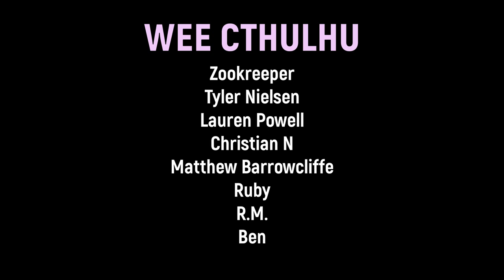HP LOVECRAFT - At The Mountains of Madness (Complete), 1931 | ASMR + Rolling Thunder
ASMR soft spoken reading of HP Lovecraft's At The Mountains of Madness, written in 1931. Remastered with rolling thunderstorm as ambience.

This is the complete story, presented with a thunderstorm in the background for listeners with tinnitus or who do not experience ASMR from soft spoken language alone.  At the Mountains of Madness by HP Lovecraft, written in 1931. The tale was originally rejected by the magazine Weird Tales for publication, but was eventually published in 1936 when an editor picked up Lovecraft’s tale for Astounding Stories.

In At the Mountains of Madness, Lovecraft unleashes a gripping tale of Antarctic exploration gone horribly wrong. The story follows a scientific expedition led by geologist William Dyer to the unexplored regions of Antarctica. What begins as a thrilling adventure quickly turns into a nightmare as the team uncovers the ruins of an ancient, pre-human civilization. Within the labyrinthine city, they find evidence of the Elder Things, a race that once dominated Earth. As they delve deeper, they awaken a long-dormant horror: the monstrous and mind-bending Shoggoths. The team's struggle to escape the living nightmare culminates in a frantic, heart-pounding race against the eldritch terrors lurking in the icy depths. Lovecraft masterfully combines scientific curiosity with cosmic dread, creating an unforgettable narrative that chills to the core.

ASMR with atmospheric sounds—like gentle whispering, soft taps, and calming nature noises—works wonders for relaxation and anxiety relief. The soothing sounds and personal attention mimic a comforting, nurturing experience, while promoting mindfulness and focus that diverts attention from anxious thoughts. Physiologically, ASMR can lower heart rate and blood pressure, activating neural circuits linked to relaxation. This powerful combination creates a serene environment, helping individuals unwind and feel at peace. Listen with headphones for the best experience.

This channel is intended to provide you with a comfortable space to relax and fall asleep. I welcome all comments and suggestions for stories because this channel is meant for you, my darling. Having recently suffered from depression, I promise that I will do everything in my power to make this channel consistent and make our way through these wonderful classic stories.

As many of the larger channels noticed first, in November 2023, YouTube rolled out non-optional end-roll ads on all videos. Because this video is intended for you to relax and fall asleep, I’m hoping by adding this hashtag that YouTube becomes aware of the placement of ads on certain video types, like ASMR.

Video art and video animation are done by me using CapCut, Canva Pro, Movavi, and Motionleap tools.